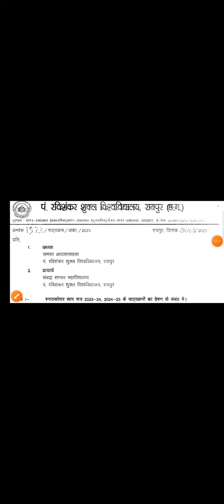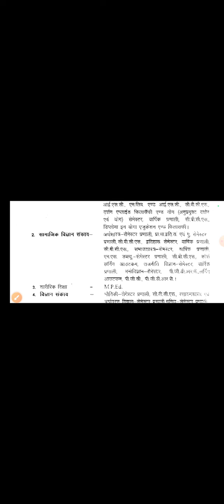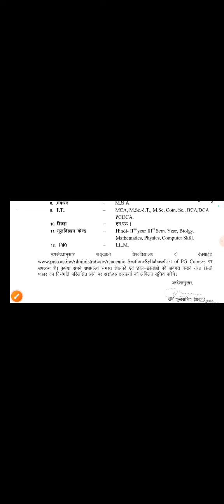PRSU PG Course के New Syllabus ● नया सिलेबस जारी ●